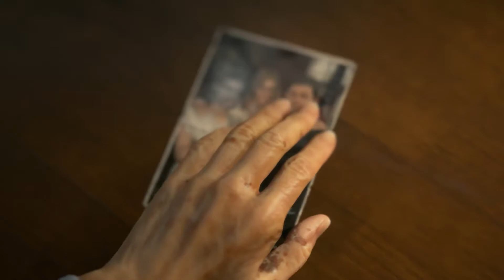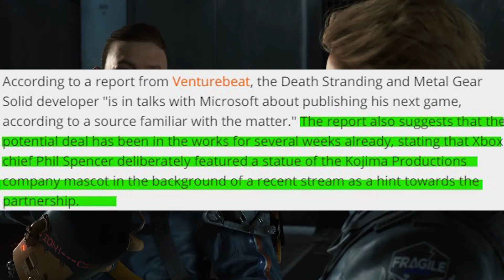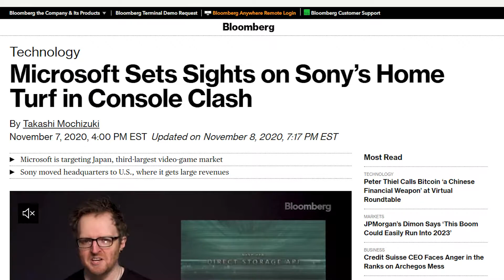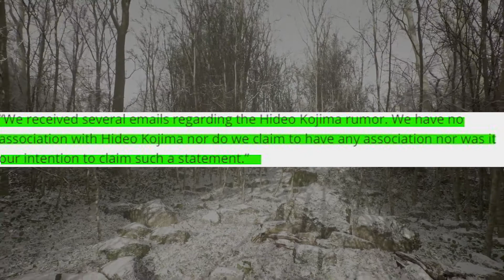Xbox and Kojima MAY Be Working On a Xbox Exclusive!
According to Jeff Grub from VentureBeat "Kojima is in talks with Microsoft about publishing his next game." Phil Spencer has always teased big announcements by putting items on his shelf(series s) during interviews and it would seem that the reveal is right around the corner. Is Xbox trying to rival Sony in the Japan market with a Kojima Productions release? Let's talk!

0:00 Intro
1:08 Is Kojima Joining Xbox
2:03 Why Is Xbox Doing This?
2:44 Evidence this is true
3:26 Why this is huge for Xbox and Sony?
4:05 Conclusion

LINKS:
KenWal Video Gaming Journalist